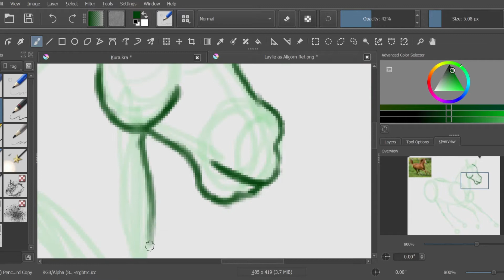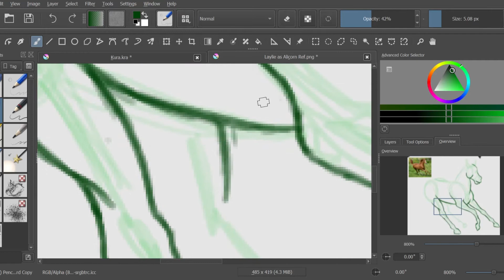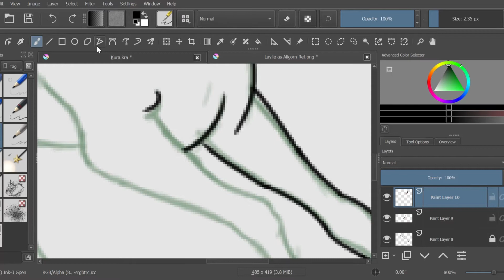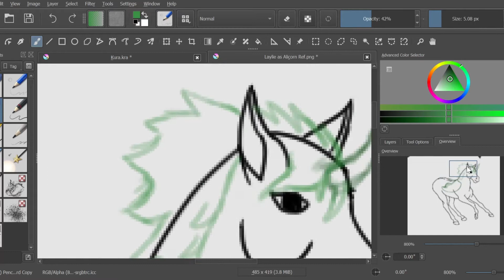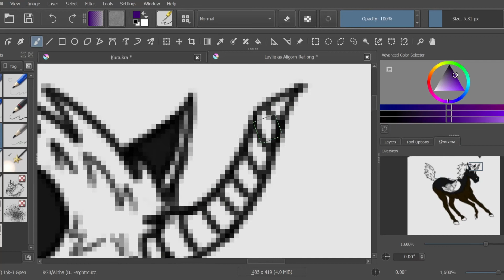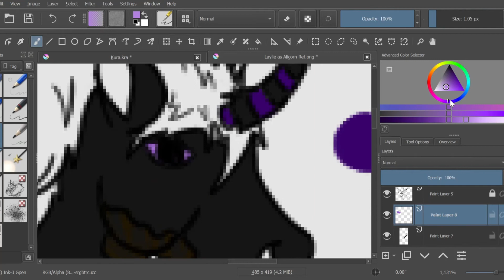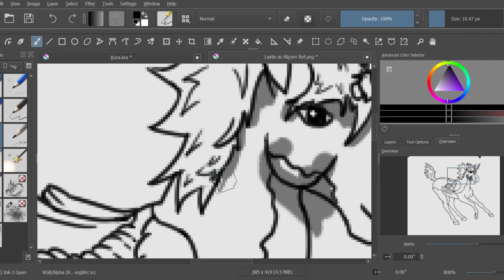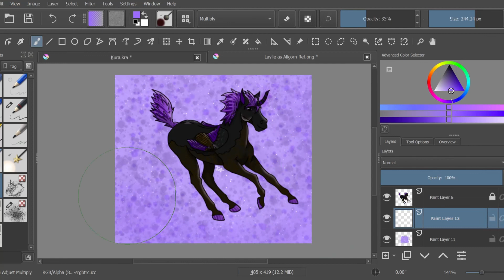Laylie Our Pitmix as a Alicorn!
I decided to have a randomizer pick what i transform my Pitmix Laylie into. It landed on a Fantasy Alicorn. This was interesting transforming my dog into a Alicorn. But I love how she came out.